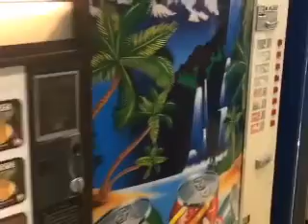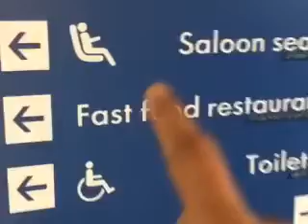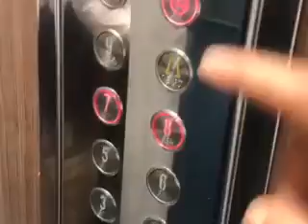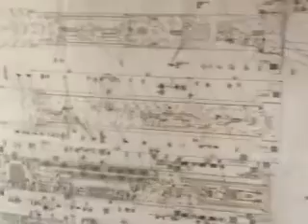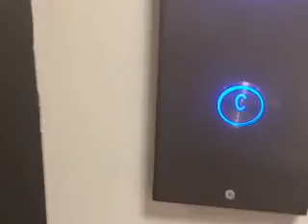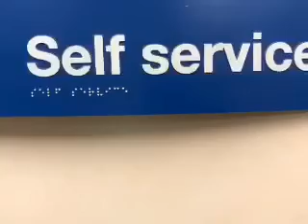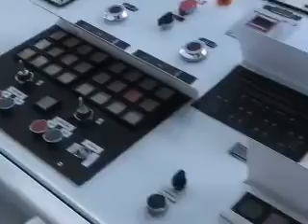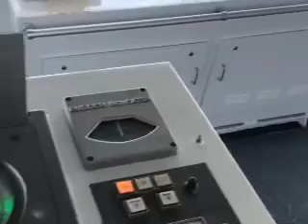النوخذه بوراشد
جولة في الباخرة. العمالقه وفتح الخط الملاحي بين الدوحه والكويت